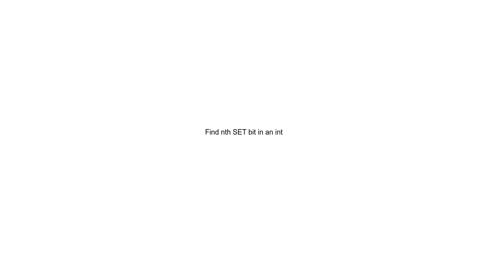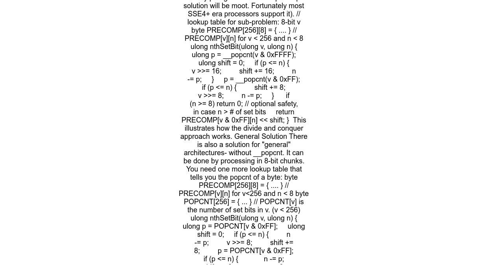Find nth SET bit in an int